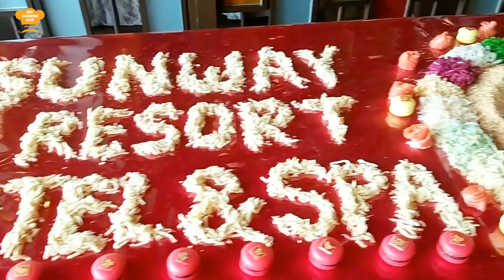CHINESE NEW YEAR 2020 SET MENU AND BUFFET @ SUNWAY RESORT HOTEL & SPA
CHINESE NEW YEAR 2020: Sunway Resort Hotel & Spa start the Lunar New Year celebrations with exciting festive offerings under the theme “An Auspicious Beginning” for a memorable Year of the Metal Rat from 6 January to 8 February 2020.

During this festive celebration period, the hotel’s main street of Persiaran Lagoon will be decorated with red lanterns and gold fairy lights, allowing all to soak in the lunar new year atmosphere in Sunway City Kuala Lumpur. The rat which symbolises the beginning of a new cycle is illustrated with Chinese drums where guests will be welcomed by a towering arrangement of drums with abstract floral patterns and lanterns in the centre of the lobby area of Sunway Resort Hotel & Spa, complemented by large pots of kumquat trees symbolising prosperity and luck, ushering the lunar new year.

Diners can enjoy these special and auspicious dishes through a range of buffet offerings that will be available at The Resort Café during the following Chinese New Year festive periods.

CHINESE NEW YEAR SET MENU